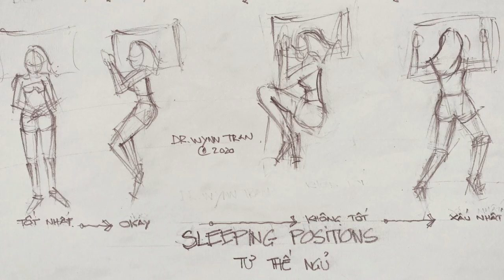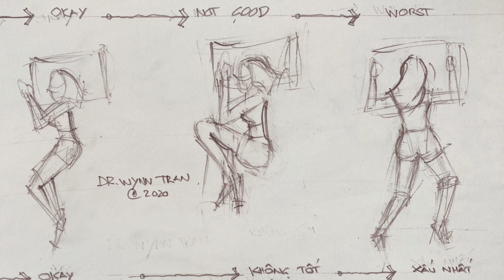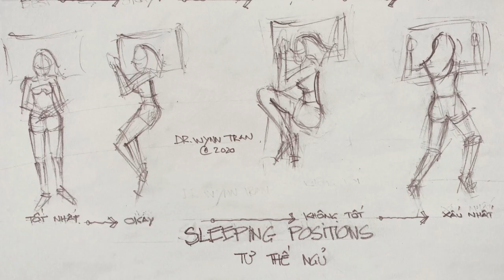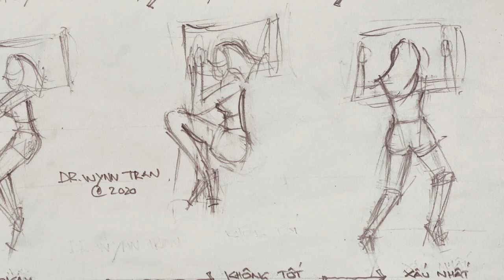# 193. Ngủ kiểu nào tốt nhất? - Which is the best position to sleep?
***English Subtitles Available*** - Subtitles by Trang Đào
Hôm livestream vừa rồi, một quý vị hỏi tôi "ngủ tư thế nào tốt nhất?". Hôm nay tôi viết kỹ hơn về giấc ngủ, các tư thế ngủ, cách ngủ nào phù hợp cho những ai.

Các video về giấc ngủ khác của BS Wynn Tran

Nội Dung:
# Vì sao chúng ta cần ngủ?
# Giấc ngủ có 2 loại khác nhau và có nhiều giai đoạn khác nhau
# Các tư thế ngủ
1. Nằm ngửa
- Đây là một trong những tư thế ngủ tốt nhất, nhưng ít người thực hiện, chỉ có khoảng 8% dân số ngủ kiểu này. Ngủ bằng lưng, nằm ngửa, giữ cho đầu, cổ, và lưng thư giãn ở vị trí tốt nhất. Không có nhiều áp lực lên các vùng này. Ngủ kiểu này cũng giảm triệu chứng của bệnh trào dịch Acid (GERD), quý vị có thể kê gối lên cao chút để giảm thêm trào dịch acid. Tuy nhiên, tư thế này sẽ không thích hợp với các bệnh nhân béo phì hay bị bệnh ngưng thở khi ngủ do đường thở dễ bị hẹp do cổ to và lưỡi bị ép xuống. Tư thế này cũng khiến người béo phì hoặc mắc bệnh ngáy to hơn.

2. Nằm nghiêng, chân thẳng
- Ngủ nằm nghiêng một bệnh với tay và chân thẳng là tư thế thường gặp ở nhiều người, chiếm khoảng 15% dân số. Tư thế này cũng giảm bệnh đau lưng và mỏi cổ do giảm áp lực trực tiếp lên các đốt sống. Bệnh nhân cũng ít bị ngáy hơn khi nằm ở tư thế này do đường thở thông suốt hơn. Vì vậy, đây là tư thế ngủ được BS khuyên ở người bệnh ngưng thở khi ngủ. Điểm yếu của tư thế này là tăng..da nhăn trên mặt do tác dụng của trọng lực. Ngủ tư thế này thường xuyên một bên (trái hay phải) sẽ khiến da chảy xệ về bên đó. Tư thế này cũng có thể ảnh hưởng đến ngực phụ nữ do bị trọng lực kéo lệch, xệ về một bên.

3. Nằm nghiêng, cong lưng, co chân lên (tư thế thai nhi)
- Đây là tư thế ngủ phổ biến nhất. Khoảng 41% dân số ngủ ở tư thế này. Đây là tư thế thai nhi do nhìn quý vị khi ngủ sẽ nhìn giống như thai nhi lúc nằm trong tử cung. Đây là tư thế tốt nếu quý vị đang mang thai do mạch máu dễ chảy để khắp người. Tư thế này cũng giảm khả năng em bé ép lên bụng và ép lên gan khi quý vị nằm ngửa. Tuy nhiên, khi nằm ở tư thế này, người ngủ không nên quá cong người vì sẽ làm ảnh hưởng đến đường thở do cơ hoành khó kéo lên xuống nhiều để hít thở sâu. Điều này có thể dẫn đến ngáy to hơn nếu người cong quá mức. Một cách đơn giản là kẹp gối ôm (hay bất kỳ thứ gì ôm được) vào giữa, giữ cho cơ thể không quá cong.

4. Nằm úp
- Đây là tư thế ít ai muốn khi ngủ nhưng một số quý vị có thể sẽ phải nằm ở tư thế này do bị béo phì hay bị ngáy nhiều. Khoảng 7% dân số ngủ tư thế này để giảm ngáy và dễ chịu hơn khi ngủ. Tuy nhiên tư thế này dễ bị đau lưng và đau cổ do cột sống cơ thể không ở vị trí thoải mái tự nhiên khi ngủ. Tư thế ngủ này cũng khiến áp lực nhiều hơn (do cân nặng) vào các cơ bắp và khớp, dẫn đến đau nhức thần kinh. Ngủ tư thế này cũng cần có một gối nằm có lỗ để đường thở dễ dàng (dạng như ghế massage).

5. Các tư thế ngủ khác
- Ngủ ngồi (dựa vào gối kê cao): Đây là tư thế do các bệnh mãn tính hay cấp tính về phổi, có nước hay dịch trong phổi, khiến cho quá trình trao đổi oxy khó khăn. Tư thế ngủ ngồi này ít được khuyến khích do áp lực lên cột sống và đau lưng nhiều hơn. Ngủ ngồi hay xảy ra trong lúc ngủ trưa (nap) nhưng ít được khuyến khích do khi vào giấc ngủ REM chúng ta sẽ thư giãn cơ bắp, dẫn đến ngã người xuống (6).
- Ngủ dang tay dang chân (Ngôi sao Starfish), ngủ một tay đưa lên, tay kia đưa xuống, v..v. trong lúc nằm ngửa.

Tóm lại:
- Giấc ngủ cực kỳ quan trọng cho sức khoẻ chúng ta. Chúng ta cần ngủ ngon và ngủ đủ để hồi phục và tái tạo cơ thể
- Tư thế ngủ ảnh hướng đến giấc ngủ ngon. Tư thế nằm ngửa, thẳng chân tay là tốt nhất.